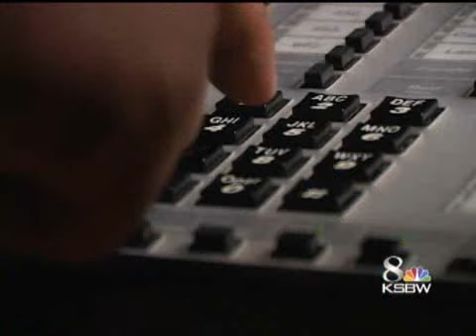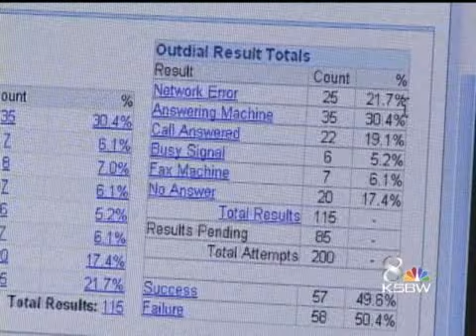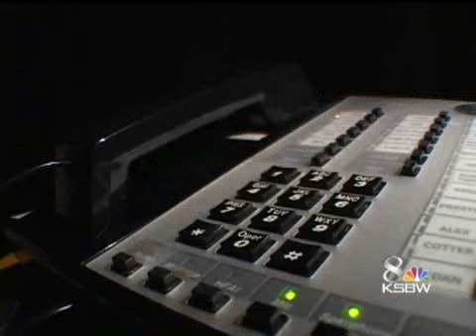Reverse 9-1-1 Put Into Service In Salinas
The reverse 9-1-1 system was put into service in Salinas to help get information on gang violence.